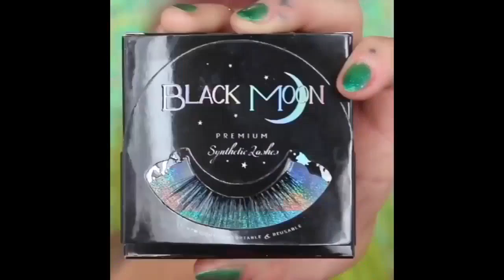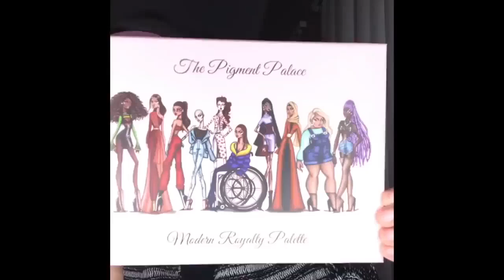Awesome Makeup Transformation Tutorials: Makeup Tutorials Before and After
The Very Best Makeup Deals CLICK HERE Updated Daily! Awesome Makeup Transformation Tutorials Compilation
Awesome Makeup Transformation Tutorials Compilation
makeup
make-up
makeup tutorial
makeup tutorials
makeup before and after
before and after makeup
makeup tips
best makeup
top makeup
makeup tutorial for beginners
makeup transformations
makeup routine
makeup compilation
makeupshayla
Carli Bybel
Jaclyn Hill
Tati
Nikkie Tutorials